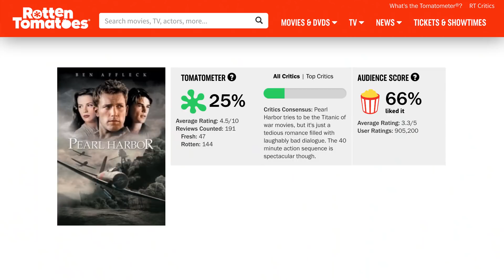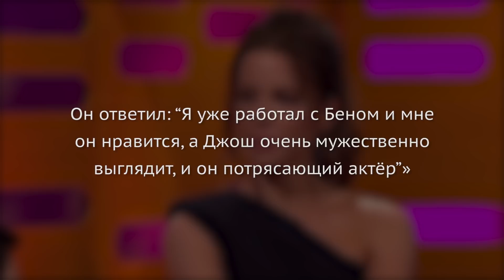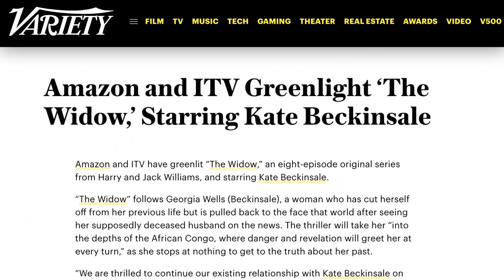Почему Кэйт Бекинсэйл больше не получает много предложений на съёмки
Она является одной из немногих женщин, которые могут потянуть много-миллионную франшизу. Но Кэйт Бекинсэйл по сей день мало известна и крайне недооценена. Она способна на потрясающую работу на камеру, но, несмотря на то, что она доказала свои плюсы в работе с правильным сценарием, в последнее время возможностей для демонстрации её актерских способностей становится маловато. Вот несколько причин, почему Голливуд больше не предлагает роли Кэйт Бекинсэйл.

Перл Харбор провалился | 0:25
Никакой интуиции | 1:06
Замужем за Другим миром | 1:35
Взросление | 2:18
Сексизм | 3:03
ТВ-формат | 4:13